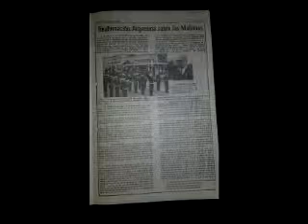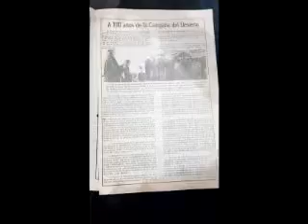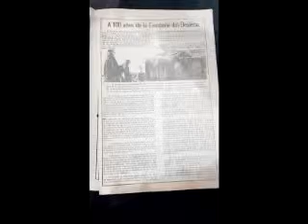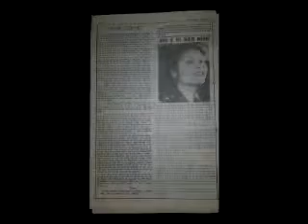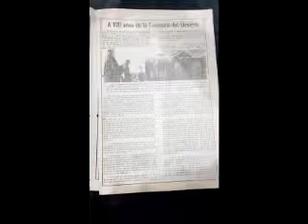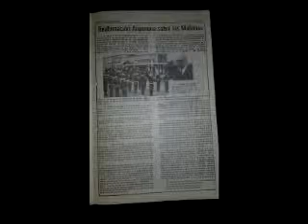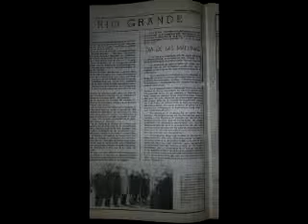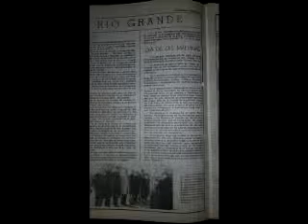TMA - La prensa fueguina 40 años después: "Semanario de la actividad territorial"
Con el Licenciado Esteban Rodríguez conocemos el "Semanario de la actividad territorial" publicación de la prensa escrita de 1979.